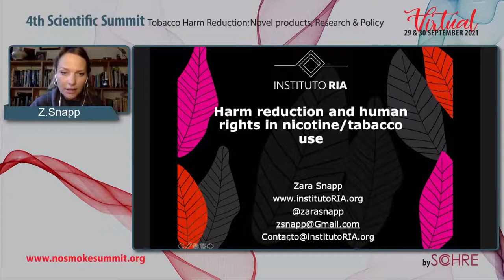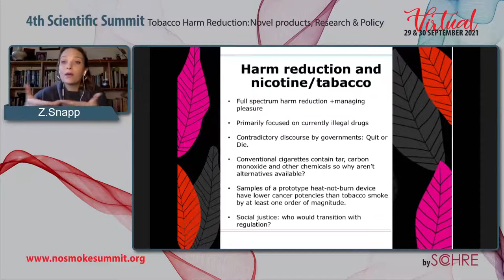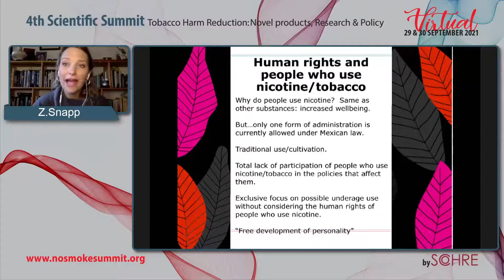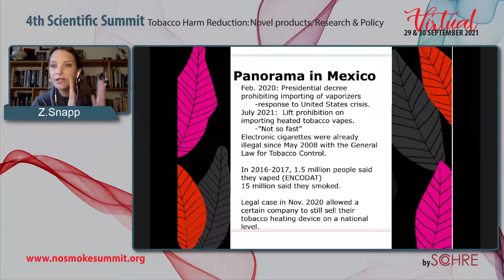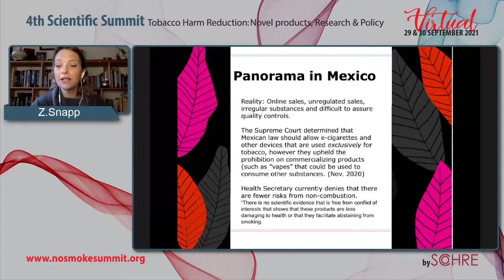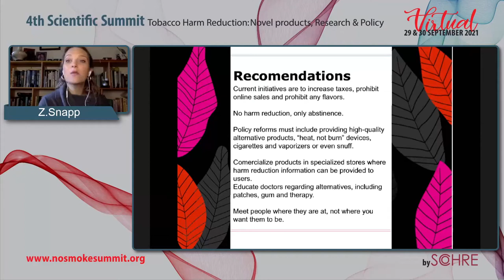Zara Snapp (Mexico) - Latin American experts share their experience on Tobacco Harm Reduction...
EXPERTS PANEL Latin American experts share their experience on Tobacco Harm Reduction and relevant ethics and people’s rights issues
Chair: Monica Gorgulho
Panelists:
Zara Snapp (Mexico)
Maria Alejandra Medina (Colombia)
Enrique Teran (Ecuador)
Alexandro Lucian (Brazil)
In collaboration with DIRETA & ATS